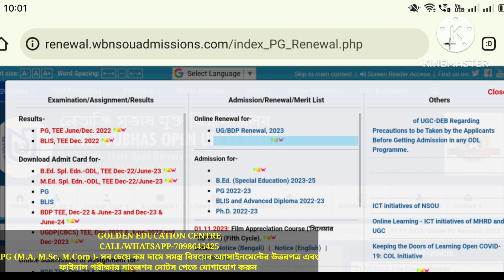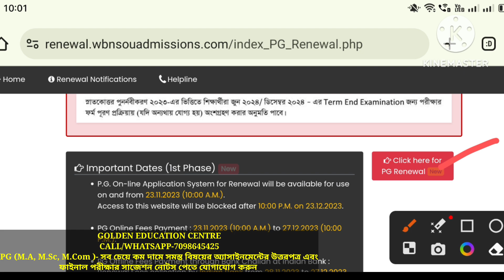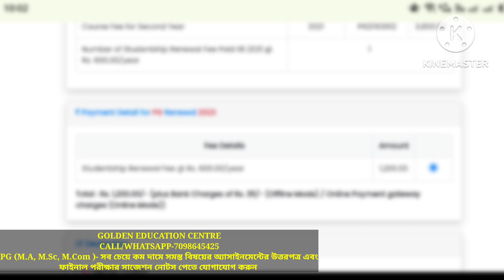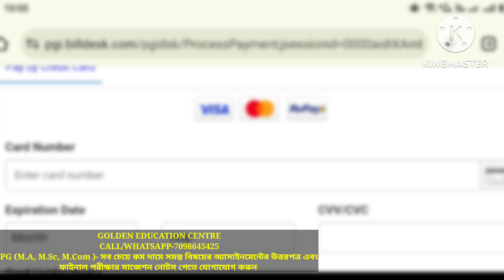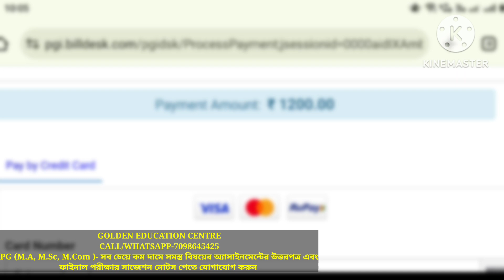PG Online Renewal 2023 Step By Step Full Process NSOU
Future Education

✏GOLDEN EDUCATION CENTRE:
                  -:UG+BDP +PG:-

                    💬Social Media📲

                       :Quarry Solve:
best education schools in the country
education news
university update
social learning
best education college
great education